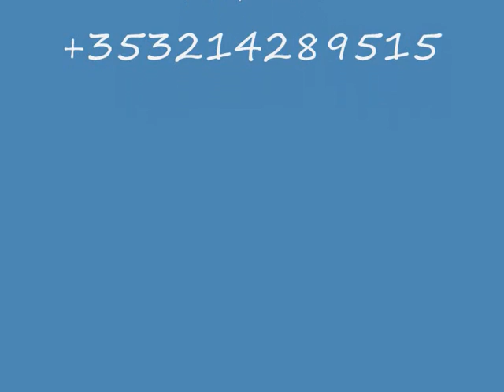THE ROTARY PIG